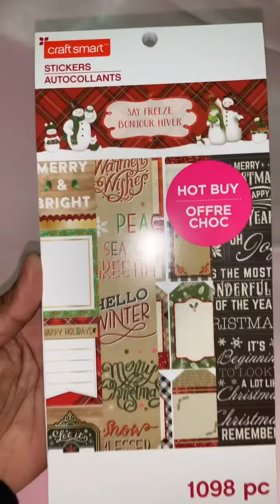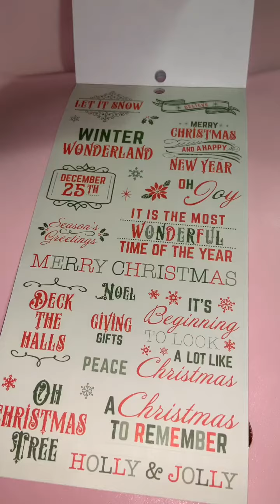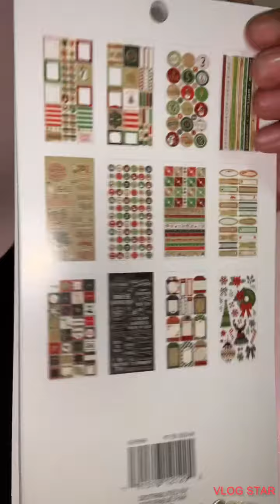Say freeze Christmas sticker book flip threw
Michaels craft smart say freeze Christmas sticker book flip threw.